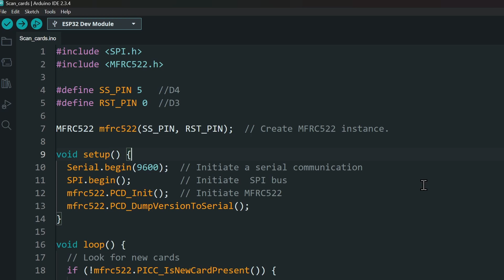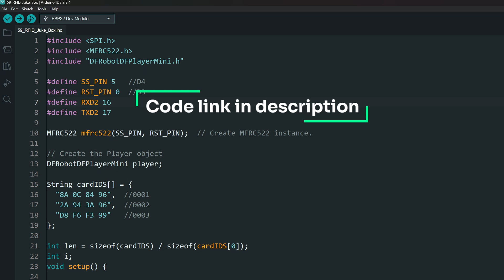ESP32 RFID Access Control System with Voice Feedback | Arduino project with code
In this project, I built an RFID-based access system that provides real-time voice feedback. When an RFID card is scanned, the system announces "Access Granted" or "Access Denied" through a speaker using the DFPlayer Mini MP3 module. ESP32 project coded in Arduino IDE.

Key Features:
* ESP32 microcontroller for control logic
* RFID reader for authentication
* DFPlayer Mini MP3 module for audio playback
* Custom voice prompts for user feedback

Perfect for DIY home security, office entry systems, or tech learning projects.

Chapters:
00:00 Intro
00:19 Components Used
00:48 Circuit Explanation
01:04 Scan the cards
01:44 More connections
02:09 Code Overview
02:34 Demo
03:12 Final Thoughts